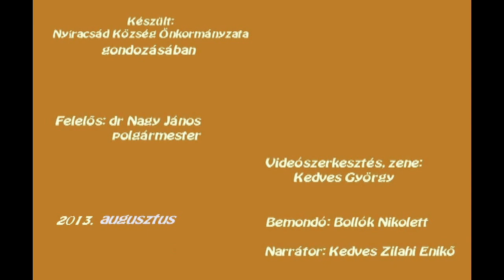Acsádi Képes Krónika augusztus